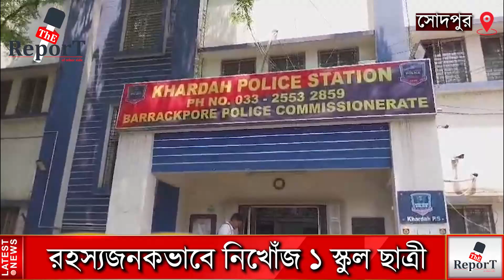Sodepur news:স্কুল থেকে বাড়ি ফেরার পথে রহস্যজনকভাবে নিখোঁজ সোদপুরের স্কুলছাত্রী, তদন্তে খড়দহ থানা